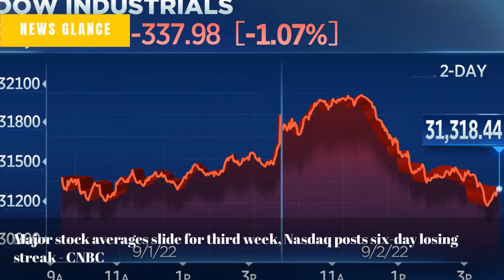Gazprom halts gas supplies to Europe; UN team at Ukraine nuclear plant ‘not going anywhere’ - CNBC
Major stock averages slide for third week, Nasdaq posts six-day losing streak - CNBC
Russia to Keep Nord Stream Pipeline Shut, Citing Mechanical Problems - The Wall Street Journal
College Football Playoff expansion: Board agrees to 12-team field with aim to implement as soon as possible - CBS Sports
White House seeks $47 billion for covid, monkeypox, Ukraine and floods - The Washington Post
August Jobs Report Shows U.S. Added 315,000 Jobs - The Wall Street Journal